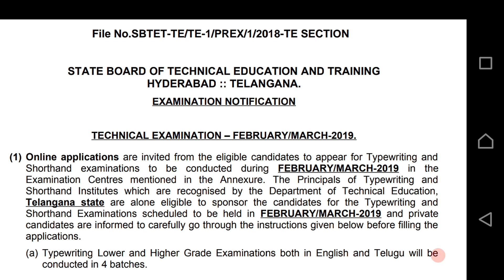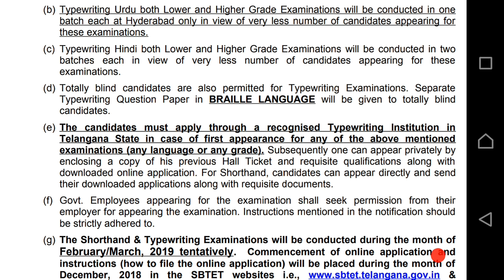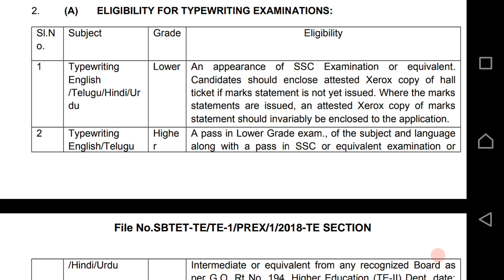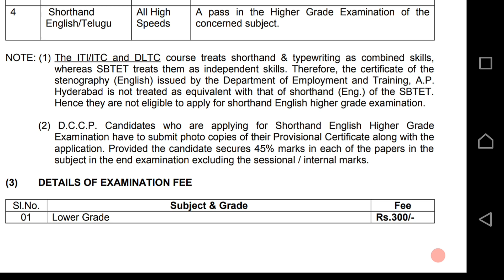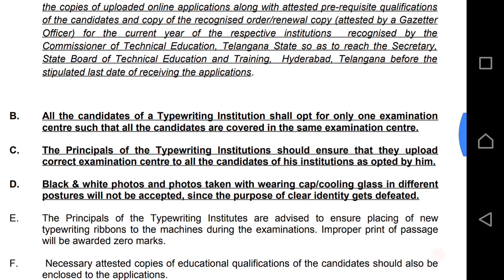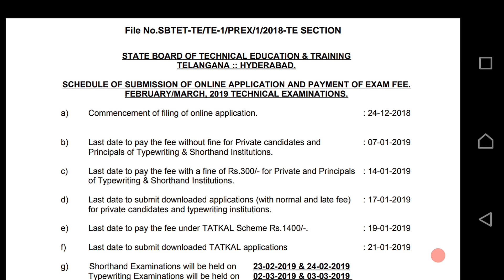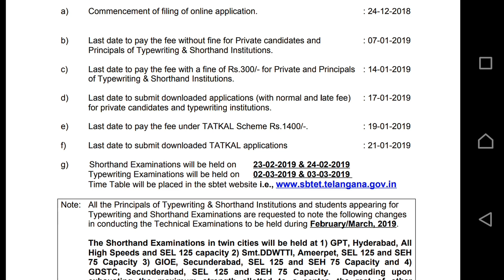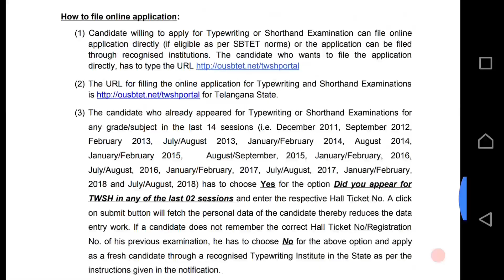GROUP-III TYPIST-CUM-ASSISTANT పోస్టుకి అప్ప్లైచేస్తున్నారా ? టైపు సర్టిఫికేట్ పొందాలనుకుంటున్నారా?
ఆడపిల్ల సేవింగ్ స్కీం.